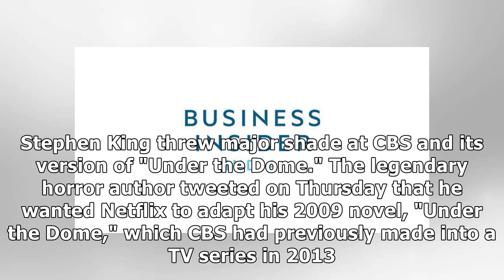Stephen King said he wants Netflix to adapt 'Under the Dome,' and showed his distaste for the CBS...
Stephen King said he wants Netflix to adapt 'Under the Dome,' and showed his distaste for the CBS version